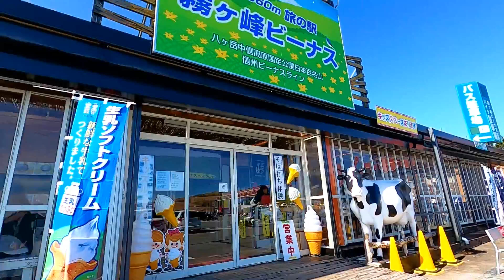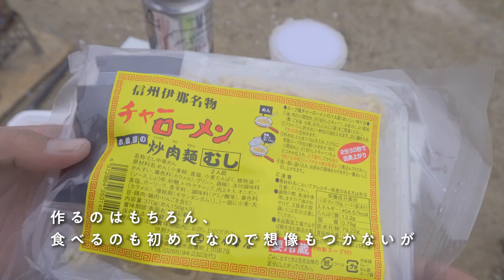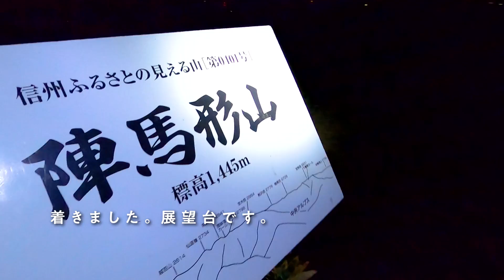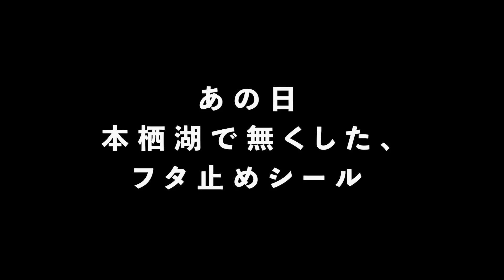大人気「天空のキャンプ場」陣馬形山に立ち向かうソロキャンプ。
こんにちは。少年かむいカレーライスです。
今回は陣馬形山キャンプ場で外飯をしてきました。

チャンネルも登録していただけますと喜びのあまり、、
つい、カレーライス食べてしまいます。

モンベル ( mont・bell ) ムーンライトテント3型

コールマン パックアウェイ ソロクッカーセット

ソト(SOTO) アミカス コンパクトストーブ SOD-320

ソト(SOTO) パワーガス トリプルミックス 105

キャプテンスタッグ(CAPTAIN STAG) アルミ ロールテーブル

GENTOS(ジェントス) LED ランタン